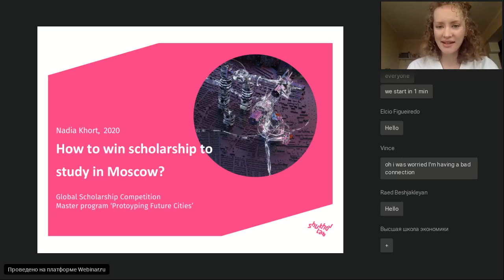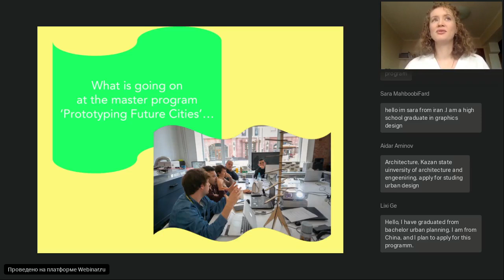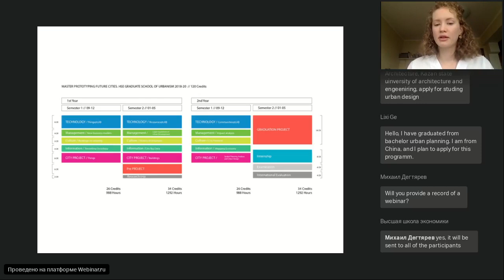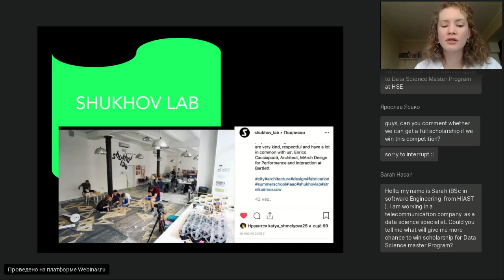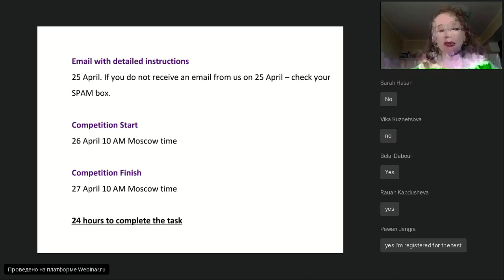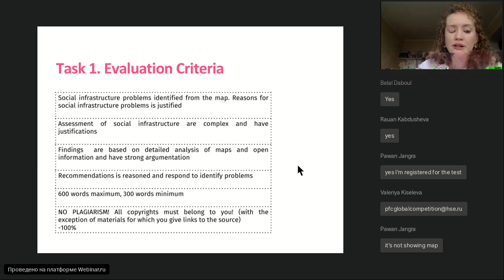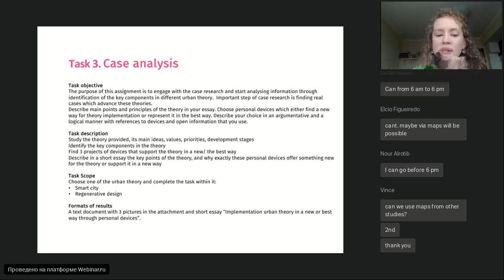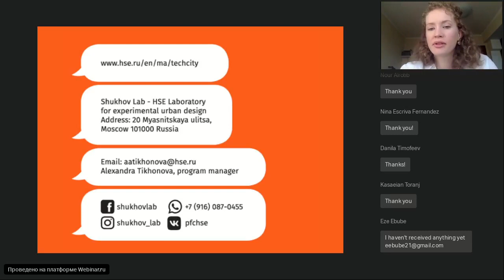How to Win Scholarship to Study in Moscow?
Guide on PFC Global Scholarship Competition

How to win a scholarship to study at the Master’s programme ‘Prototyping future cities’? Would you like to test your skills in five key educational layers of the programme before you apply to feel confident? What types of tasks await you at the online PFC Global Scholarship Competition? How to succeed at the contest?

On April 21 at 17:00  Nadia Khort curator of the international Master’s programme ‘Prototyping future cities’ will discuss a demo version of PFC Global Scholarship Competition.

– analysis of demo task of PFC Global Scholarship Competition;
– key principles and skills of the Master’s programme ‘Prototyping future cities’;
– admission requirements.

Who is the speaker?
Nadia Khort, Shukhov Lab general manager, curator of the Master’s programme ‘Prototyping future cities’, MA in Urban Planning, HSE Graduate School of Urbanism, tutor, course Readings on Urbanity, Master's programme 'Prototyping future cities'.

The webinar is oriented on graduates or young professionals holding a degree in: design, architecture or urban planning, engineering, economics, data analysis, sociology and any professional who are willing to design, prototype, create and develop the city of the future!